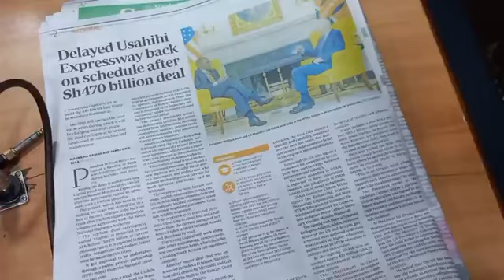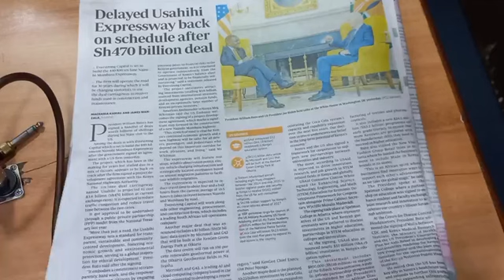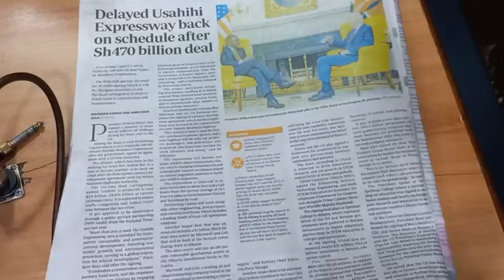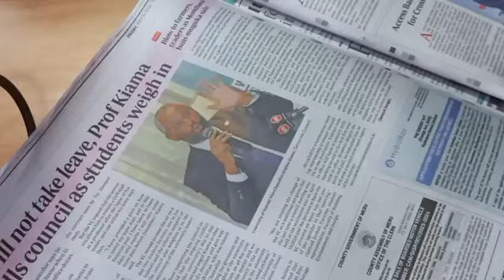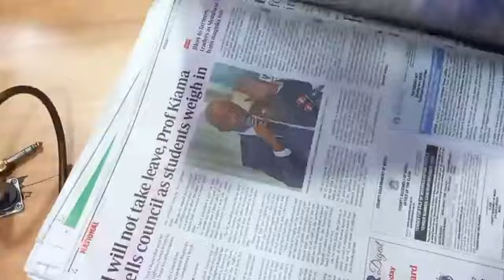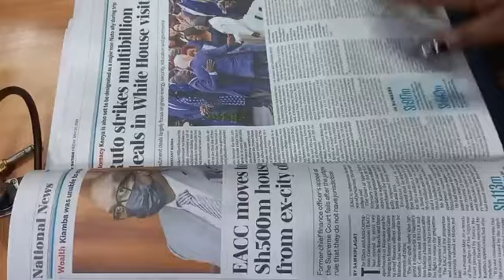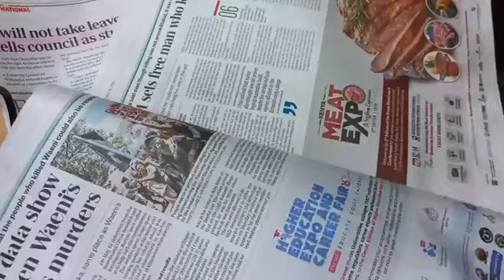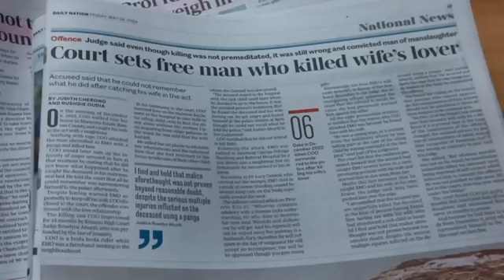Ambunge oothe a Kiambu aria mari haria mutwarithia wa nduthi oragirwo gwathwo maneane micinga yao.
Ambunge oothe a Kiambu aria mari haria mutwarithia wa nduthi oragirwo gwathwo maneane micinga yao. Maria mari magathitiini na Gatonye Mbugua na Muthee Kiengei